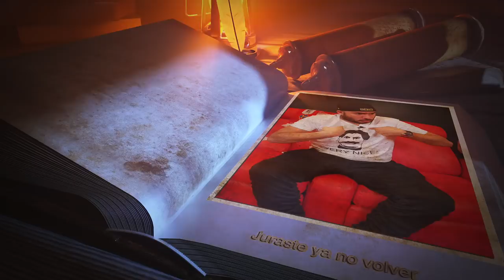Regresé en la televisión, por qué lo hice? En dónde está el futuro?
Amigos hoy les traigo esta anécdota respondiendo a comentarios recurrentes como este.